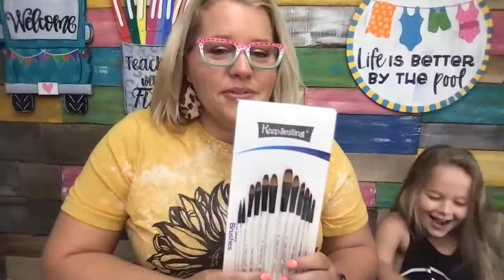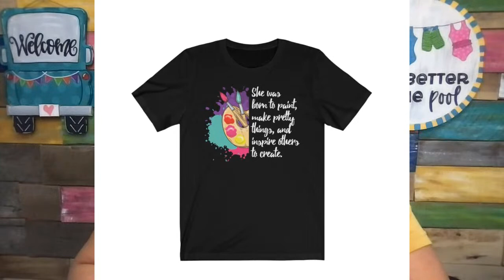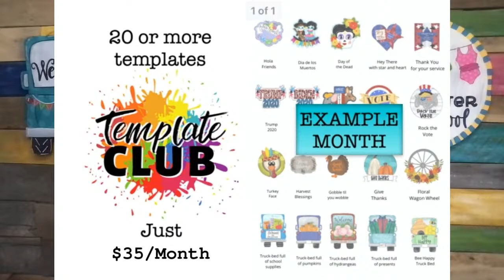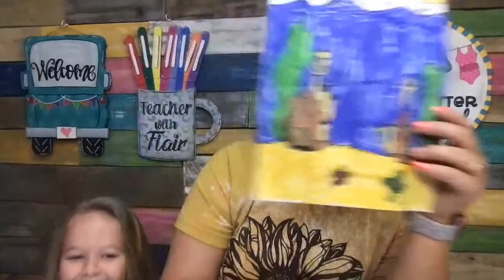Friday Fab 5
Pancake batter dispenser

Maurices Kimono